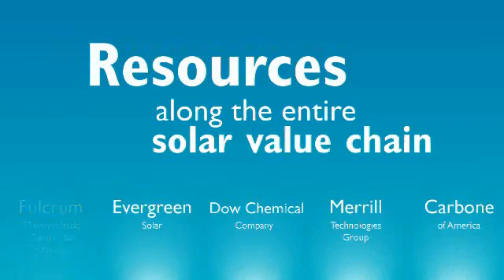Locate At The Source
Saginaw County, MI, US and the Great Lakes Bay Region is the location for solar development and excellence.

Hemlock Semiconductor Corporation, the world's largest producer of super-pure polycrystalline silicon, the key ingredient for solar panels, is located in the Great Lakes Bay Region as are the world headquarters of Dow Corning Corporation and The Dow Chemical Company, two of the premier chemical and silicon technology companies in the world providing silicon-based solutions throughout the entire photovoltaic value chain.

Coupled with our ability to generate innovation is our strong industrial traditions in chemical handling, process engineering, production automation, and world-class products.